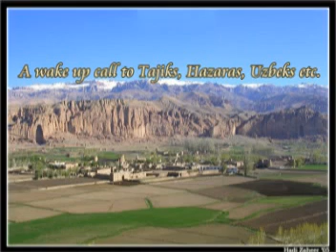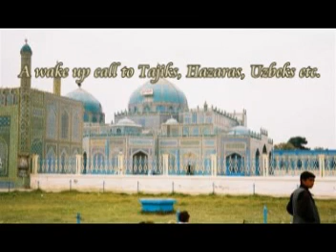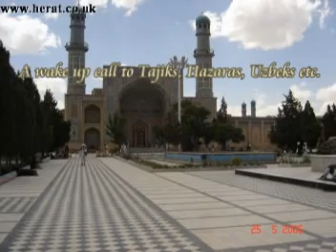Afghanistan - A wake up call to Tajiks, Uzbeks, Hazaras etc.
Afghanistan - A wake up call to Tajiks, Uzbeks, Hazaras etc. Wake up Tajiks Hazaras and Uzbeks, remove the shameful and humiliating name of afghan and afghanistan which was fabricated by the british to humiliate you. Restore your real and geninue identity as Khorasan and Khorasanis.
islam muslim kabul balkh herat mazar afghan afghanistani panjshir kandahar farsi khorasan tajik hazara pashto pashtun hamid karzai ahmad shah masood massoud iran tajikistan tajik parwan kapisa helmand kandahar khost paktia paktika ghazni ghor badakhshan kunduz kabuli khurasani tolo tv ariana tv khorasan tv hamid qaderi habib qaderi ehsan aman farhad darya wahid qasimi wahid saberi naghma mangal nashinas gul zaman peshawar
Afghanistan afghan afghani afghanistani khorasan khorasani khurasan farsi parsi persian dari tajik tajiki tajikistani tajikistan uzbek uzbeki uzbekistani dostum karzai massoud herat kabul balkh mazar kunduz panjshir parwan kapisa kunduz
Afghanistan afghan afghani afghanistani khorasan khorasani khurasan farsi parsi persian dari tajik tajiki tajikistani tajikistan uzbek uzbeki uzbekistani dostum karzai massoud herat kabul balkh mazar kunduz panjshir parwan kapisa kunduz baghlan laghman logar ghazni kandahar helmand peshawar islam muslim wahhabi taliban mullah omar shia sunni (more)
afghan afghanistan tolotv iran kabul pashtun pashto farsi taliban karzai dari afghani tanweer786 tajik hazara khorasan